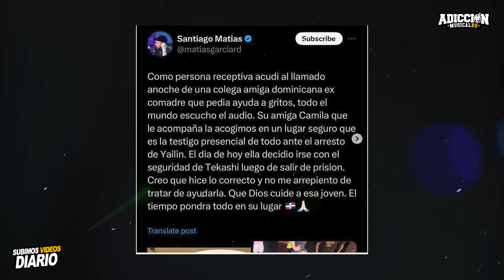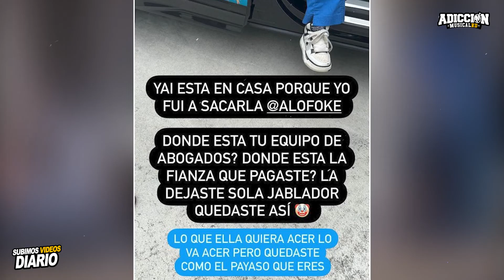TEKASHI Desaparece luego de Sacar a Yailin de PRISION la llevan al HOSPITAL